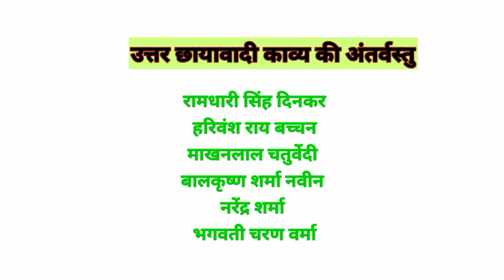उत्तर छायावादी काव्य की अंतर्वस्तु|Uttar chhayawaadi kavya ki antarvastu|IGNOU|MHD 6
important topics for MHD6 examination